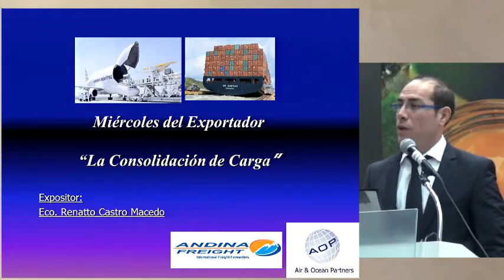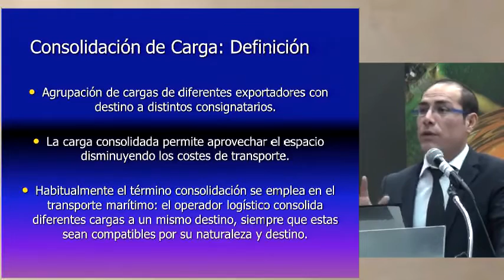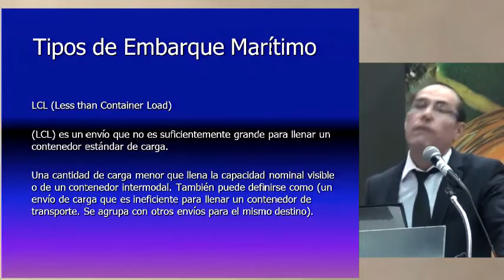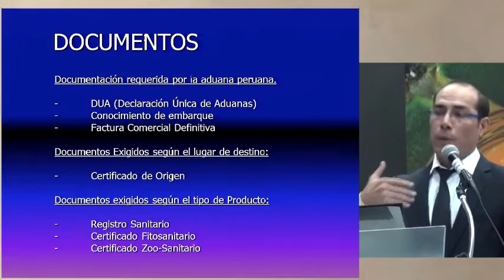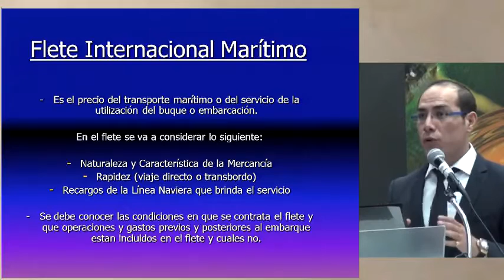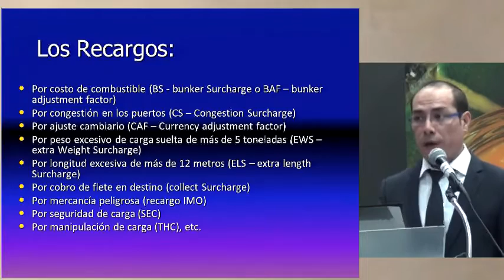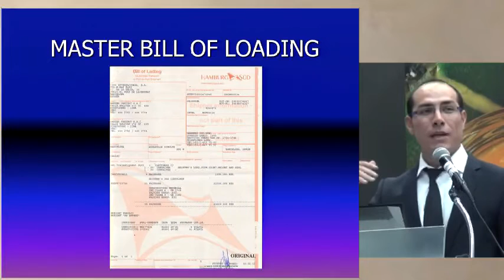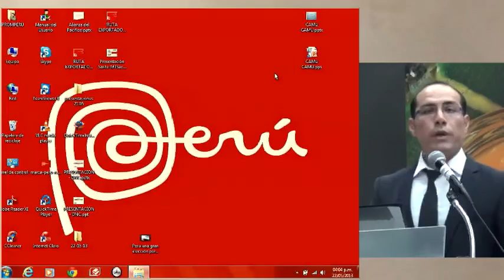La consolidación de carga [22 de mayo de 2013]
Ponencia del Seminario Miércoles del Exportador PromPerú:
"La consolidación de carga marítima y aérea"

CASTRO MACEDO, Renatto
Andina Freight SAC